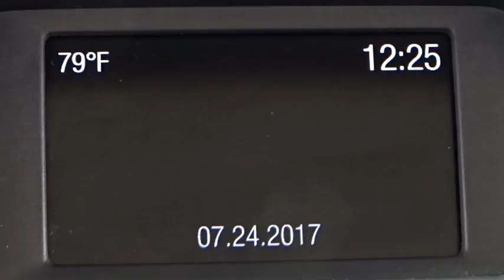2015 Ford Focus Niles, Schaumburg, Chicago, Highland Park, Arlington Heights, IL FP7692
Bredemann Ford
2038 Waukegan Rd